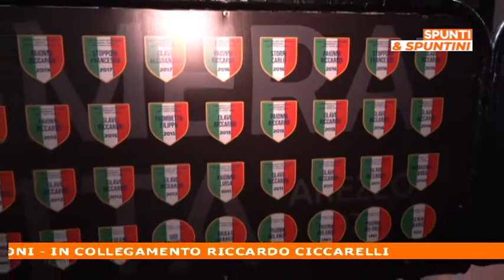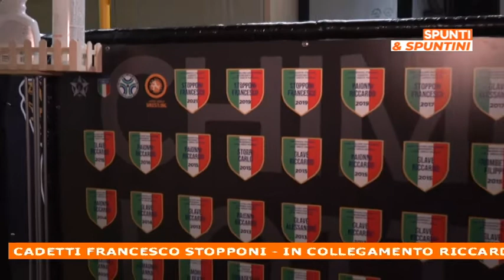Lotta olimpica con la Chimera Lotta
In collegamento Riccardo Ciccarelli